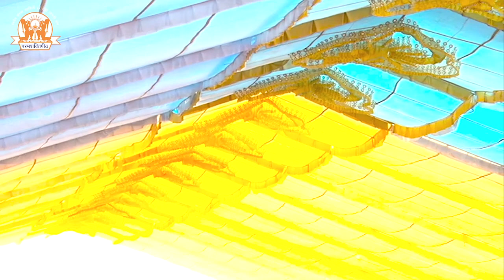नख पर गिरिवर लीनो धार, कन्हैया मेरो बारो - वात्सल्य वाणी - Didi Maa Sadhvi Ritambhara Ji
नख पर गिरिवर लीनो धार, कन्हैया मेरो बारो - Nakh Pe Girivar Leeno Dhar, Kanhaiya Mero Baro - वात्सल्य वाणी - Didi Maa Sadhvi Ritambhara Ji

►Video Name :- नख पर गिरिवर लीनो धार, कन्हैया मेरो बारो
➤Artist Name :- Didi Maa Sadhvi Ritambhara Ji

➤ Copyright :- Didi Maa Sadhvi Ritambhara Ji

Thank You So Much By :- Didi Maa Sadhvi Ritambhara Ji